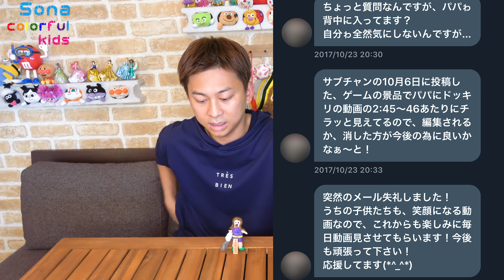腰にあるタトゥーの事を正直に全てお話しします。